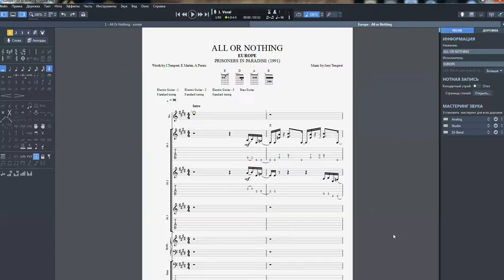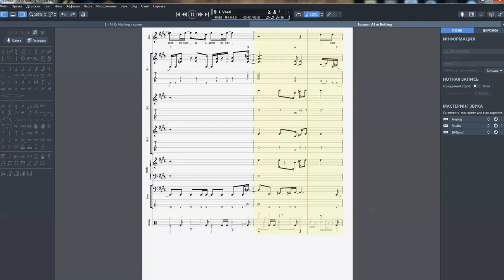Europe - All or Nothing (Prisoners in Paradise 1991)